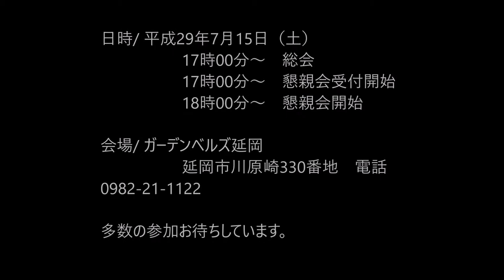第96回 延商会「～KAKUSHIN～ときには起こせよムーブメント」 PR動画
日時/ 平成29年7月15日（土）
　　　　　17時00分～　総会
　　　　　17時00分～　懇親会受付開始
　　　　　18時00分～　懇親会開始

会場/ ガーデンベルズ延岡
　　　　　延岡市川原崎330番地　電話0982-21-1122

多数の参加お待ちしています。